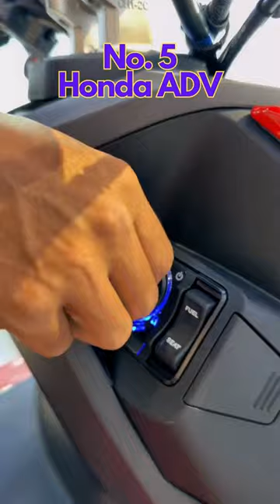Top 5 Famous Motorcycle scooter in the Philippines today Part 5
The Top 5 Famous Motorcycles in the Philippines - Part 5: Which One Will You Choose?

Are you curious about the top 5 famous motorcycles in the Philippines today? In this video, we will unlock the secrets behind the most sought-after bikes in the Philippines and reveal why they are so popular. We'll take a closer look at each motorcycle's features, performance, and what makes it stand out from the rest. Whether you're a seasoned rider or a beginner looking for your first bike, this video will help you find the perfect motorcycle for your needs.